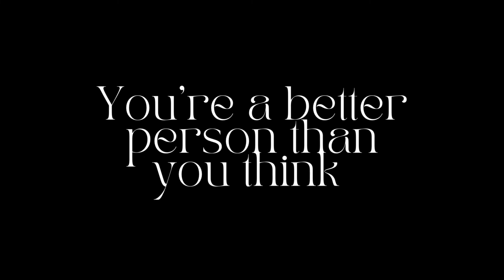Helping The Economy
It’s been a minute since I was able to fly my shopping wings and boy did I get to in this weeks vlog. Grab your favorite snack and watch as I help our economy. 👍🏼🥲